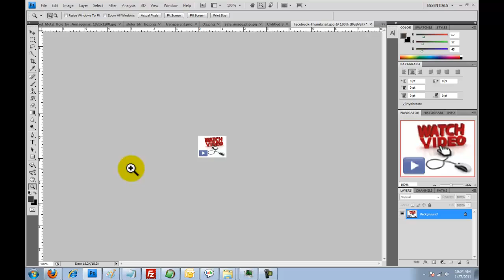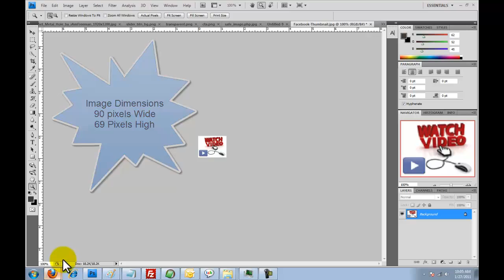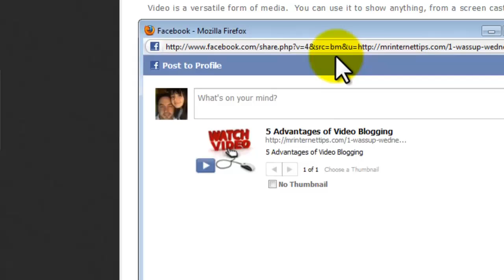How To Insert Custom Image Thumbnail on Facebook Link Sharing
Here is how you get to make a share image for all your content on Facebook.  This is great if you want it to be a certain image and not the images that are on the pages.